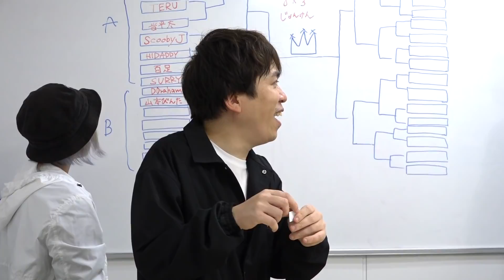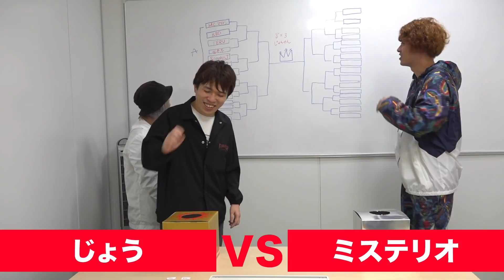12/31 戦極CrossoverⅢ 第六試合 二人がまたも激突・・。戦極vs凱旋 看板対決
2018 12/31
OPEN/ 13:00 CLOSE 19:00

戦極CrossoverⅢ
戦極軍vs凱旋軍 平成最後..西の大一番！
-黒い星は二つもいらないスペシャル-

場所
〒542-0086
大阪市中央区西心斎橋2-11-7　南炭屋町ビル2-4F
JOULE

チケット
前売り4000円

当日　5000円
チケット完売次第前売りの販売はありません

-GUEST LIVE-
チプルソ
BOIL RHYME
RAWAXXX&OGRE WAVE
NASTY
Donatello
ONO-D

-DJ-
PANASONIC
I.Love
DJ Ken
ゆの
TAIKI

-Opening DJ-
HIDADDY

MCBATTLE32人選抜
-凱旋MCBATTLE軍-
01.百足
02.TERU
03.D0raham
04.Donatello
05.MC マロン
06.U-mallow
07.キョンス
08.ミステリオ
09.Scooby J
10.藤KooS
11.K-razy
12.十六夜
13.がーどまん
14.KZ
15.ふぁんく
16.ONO-D

-戦極MCBATTLE軍-
17.CIMA
18.早雲
19.大超
20.KBD
21.HI-KING TAKASE
22.ミメイ
23.p-pong
24.歩歩
25.SURRY
26.JOE
27.山本びんた
28.JAKE
29.晋平太
30.じょう
31.RAWAXXX
32.HIDADDY